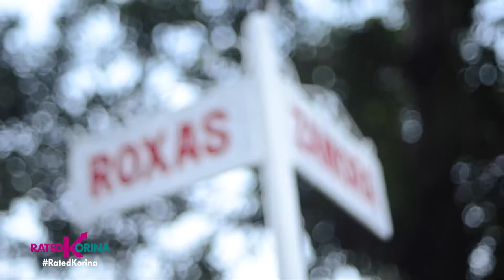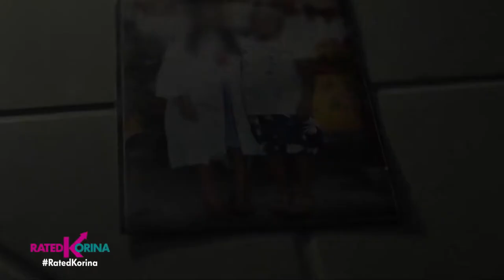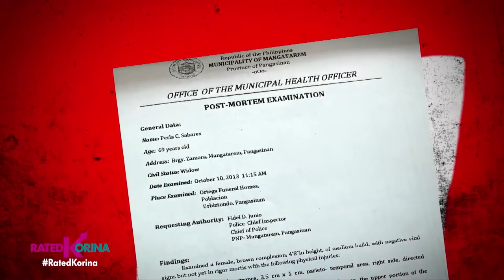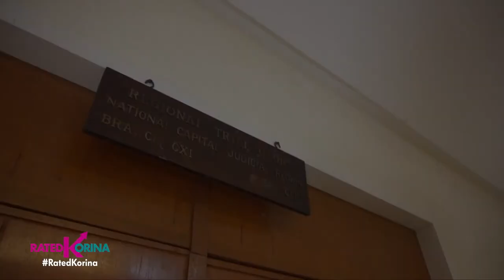Rated Korina : The Deadly Tsismis